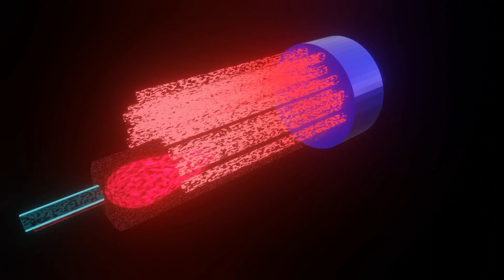Fire tube boiler (3d animation)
This is an animation for a fire tube boiler rendered in blender the free and open source software